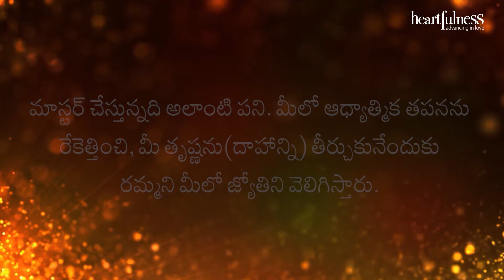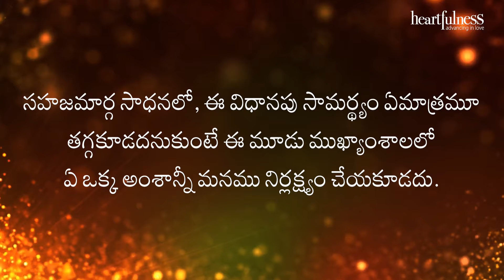అంతర్వాణి | సహజమార్గంలో జరిగే ప్రక్రియ | Heartfulness Telugu | 26-11-2024